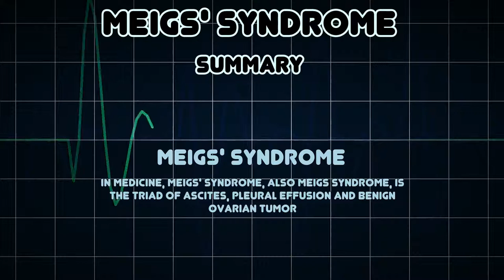Meigs' syndrome (Medical Condition)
Symptoms, risk factors and treatments of Meigs' syndrome (Medical Condition)

In medicine, Meigs' syndrome, also Meigs syndrome, is the triad of ascites, pleural effusion and benign ovarian tumor